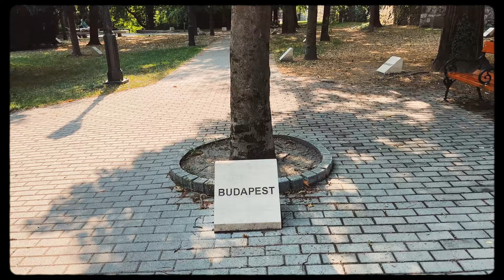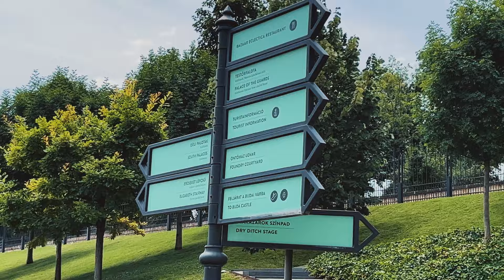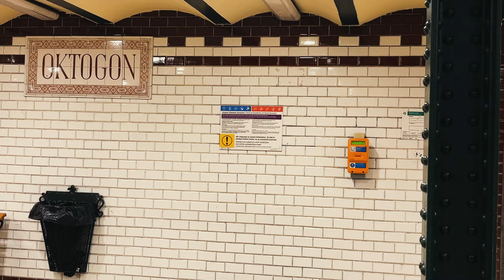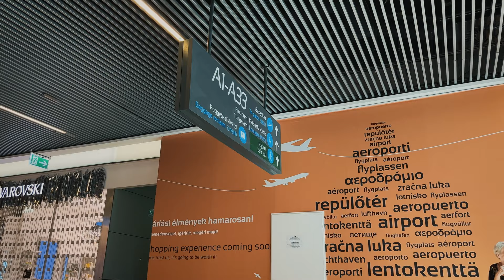4 Days in Budapest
4 days in the capital of hungary, the summer heat was insane this time.